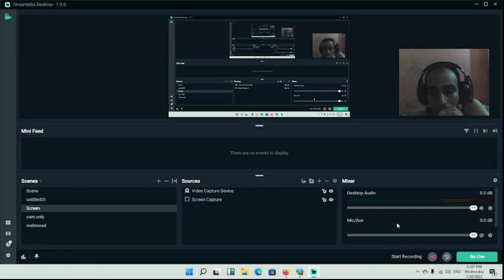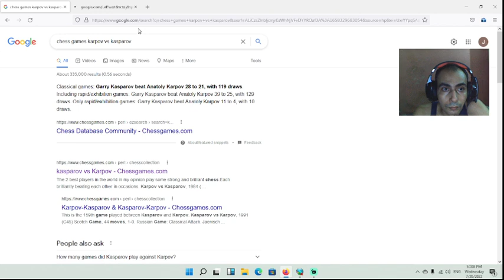Short Piece 1450